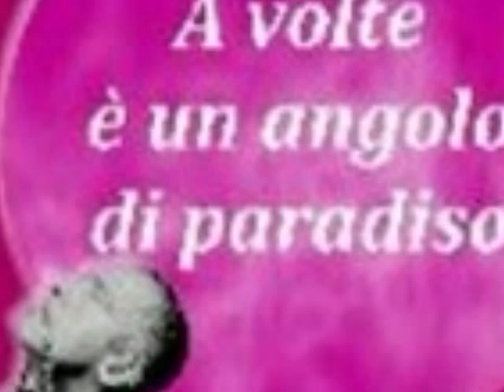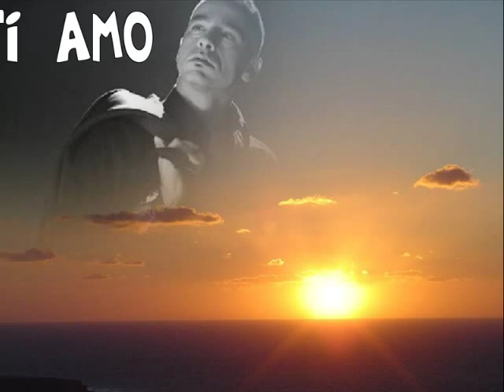Eros Ramazzotti -Emozione dopo Emozione-Photo Story